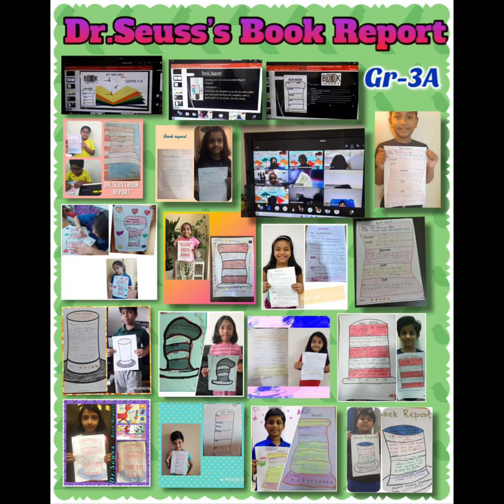Budding stars book report| favouritre story book| showcasing their talent | easy book reports|Happy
Budding stars
# Book report